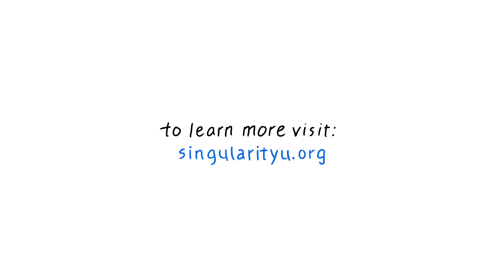Introduction to Exponential Thinking with Salim Ismail | Faculty 101 | Singularity University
Introduction to Exponential Thinking with Salim Ismail | Singularity University